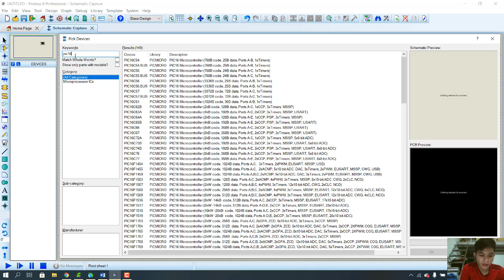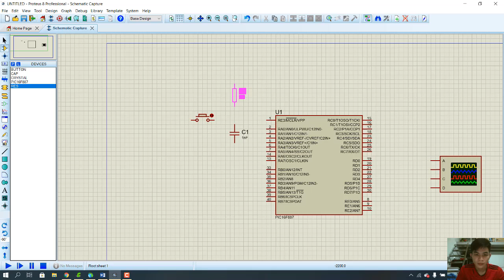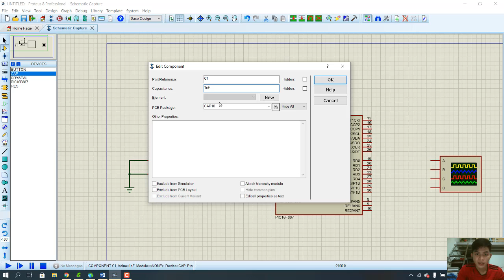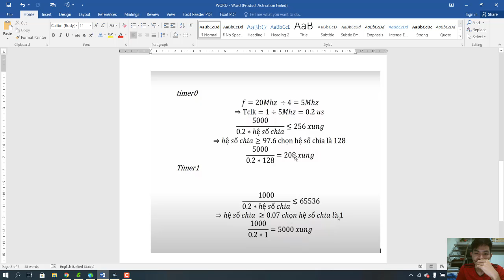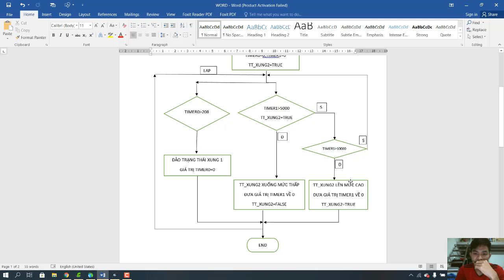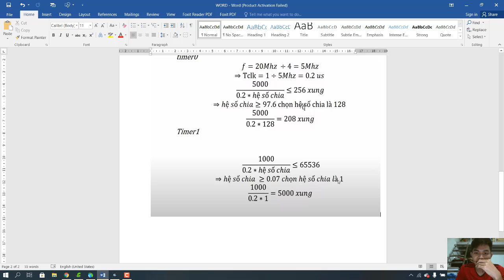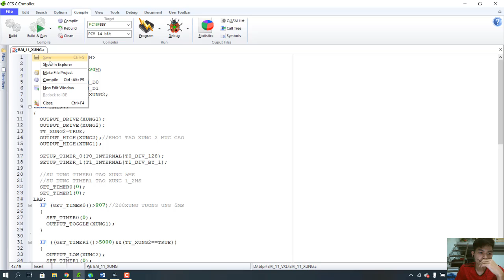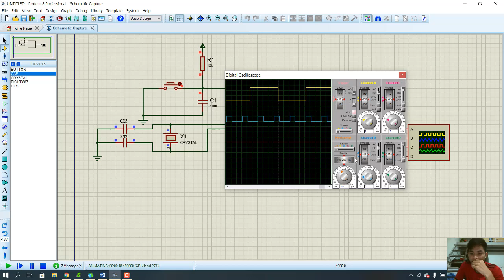Bài tập 11 Vi xử lý_Nguyễn Văn Trình_17142332 lớp thứ 4(789)